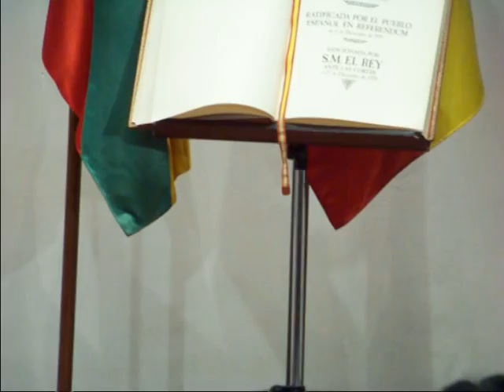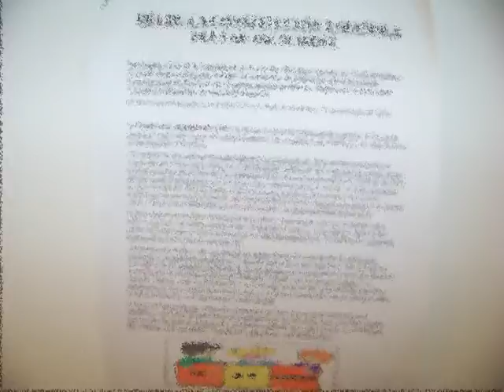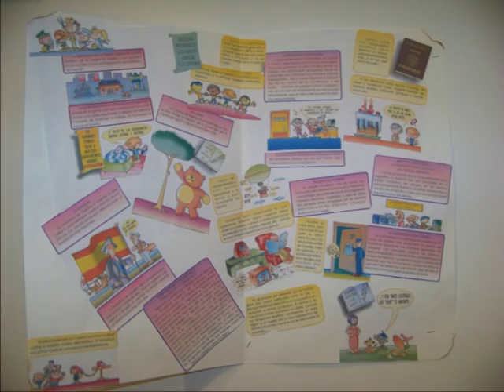Día de la Constitución 6 12 2011